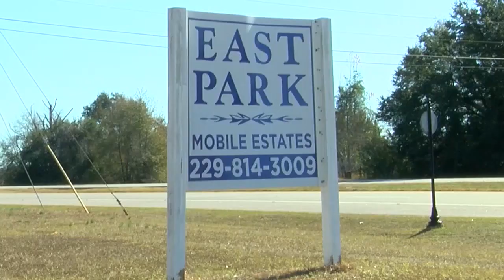Report: Dougherty Co. UPS driver beaten and robbed while on the job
The victim told police he had no idea who the men were.